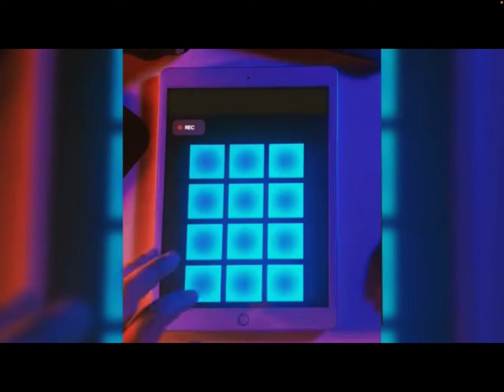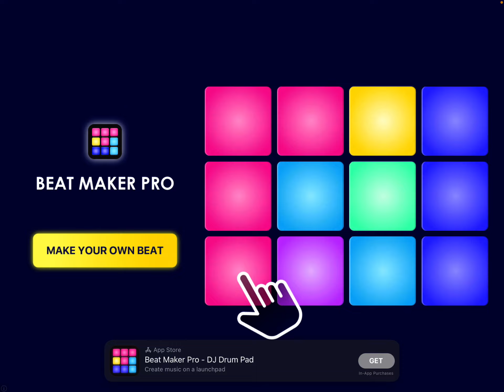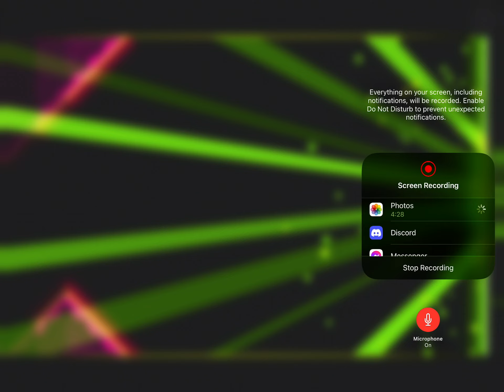Beating every level 1 attempt toxic factory